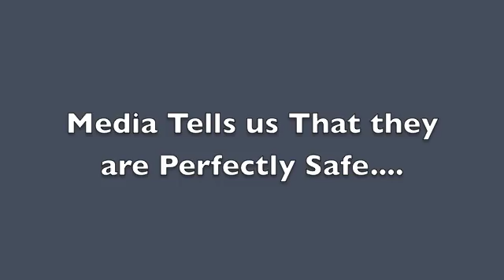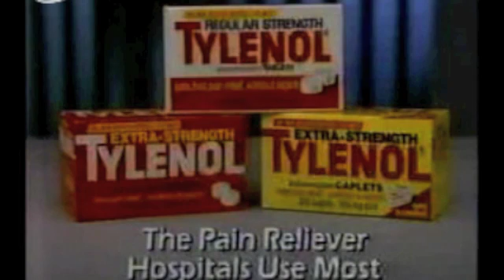Tylenol and Advil can kill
Grade 11 STSE Chemistry Project